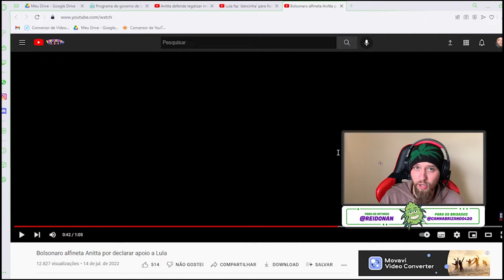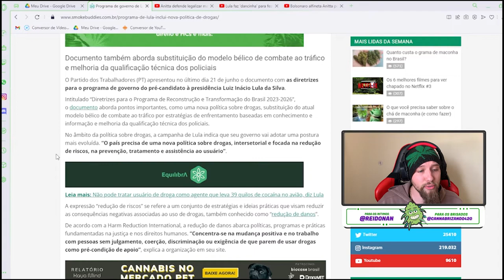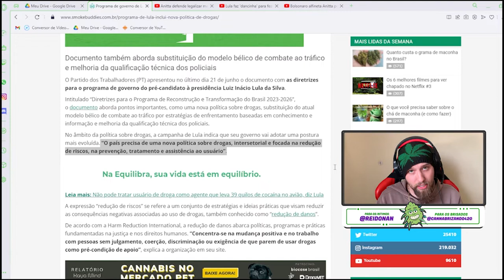SINAL DE FUMAÇA #002 / ANITTA E FILIPE RET PEDEM LEGALIZAÇÃO AO LULA!!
Anitta e Filipe Ret em uma LIVE abordam o assunto da legalização aqui no Brasil. Lula respondeu e soube usar as palavras muito bem!
Lembre que esse ano temos eleições e espero que esse vídeo ajude a deixar as coisas mais óbvias para VOCÊ que aprecia a ganja e quer ver ela evoluir aqui nesse país.